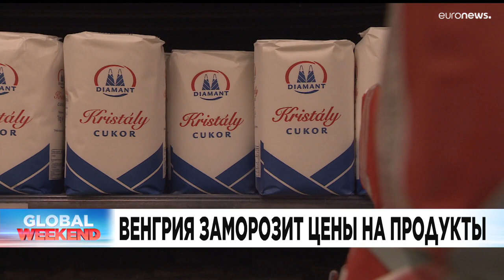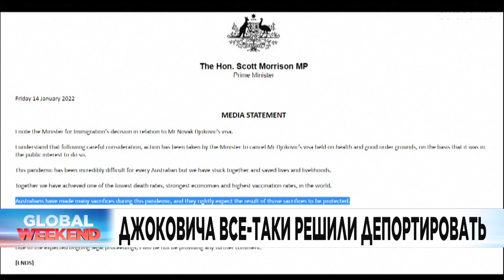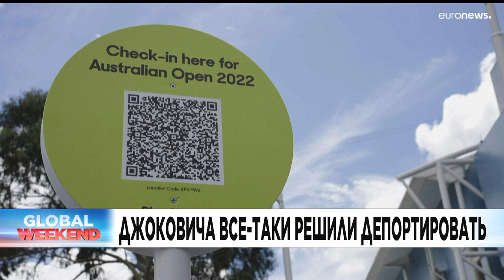Новости дня | 15 январь — утренний выпуск